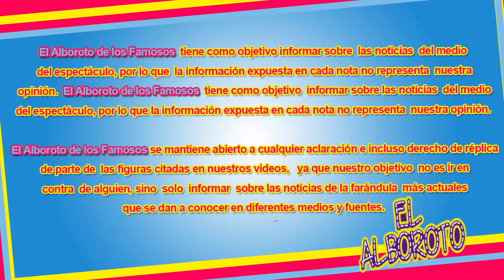Juan Collado no aguanta la presion, no tenia tanto temple como parecia